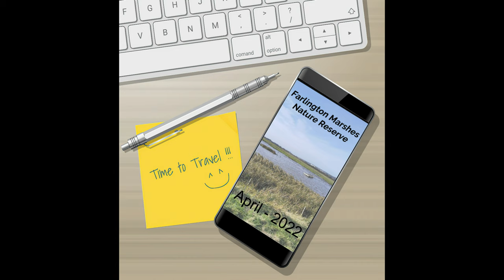Sony A7RIV 200-600mm - Photography Trips - Farlington Marshes, April 2022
Photography at Farlington Marshes with the Sony A7RIV and 200-600mm.
Fight shot, (BIF), and static shots with high cropping.

Farlington Marshes is a 119.7-hectare Local Nature Reserve in Portsmouth in Hampshire. It is owned by Portsmouth City Council and managed by Hampshire and Isle of Wight Wildlife Trust.